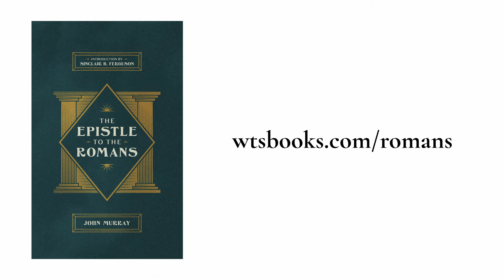The Epistle to the Romans: John Murray's Childlike Joy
Mark Garcia speaks passionately of John Murray's childlike joy in the gospel, even in darker passages such as Romans 5. Westminster faculty also talk about the importance of Christ's righteousness, shared by all those who are in union with him.